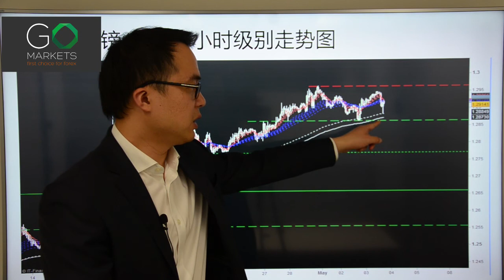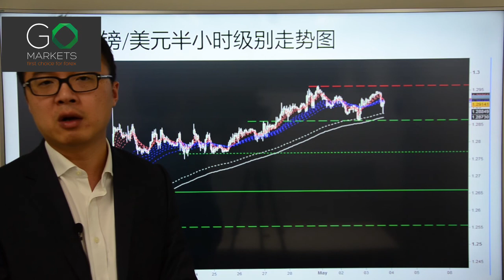Go Markets 2017年 每日财经点评 5月3日 周三 (澳联储讲话，与澳洲奶粉股比较)